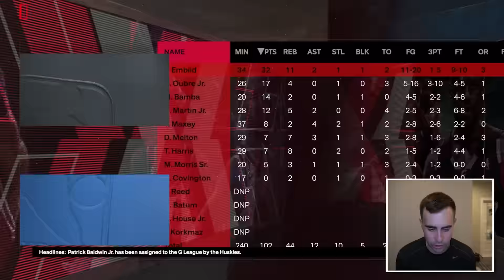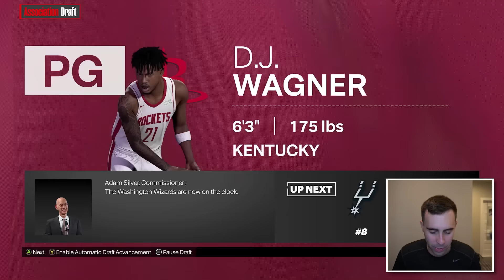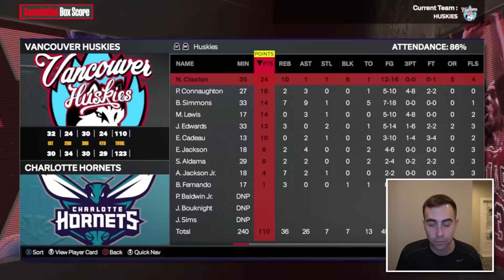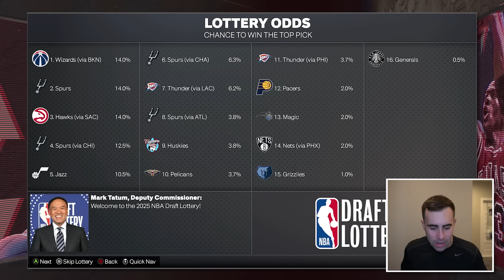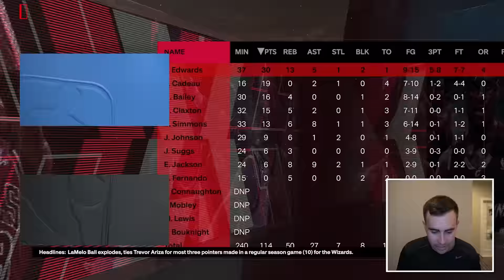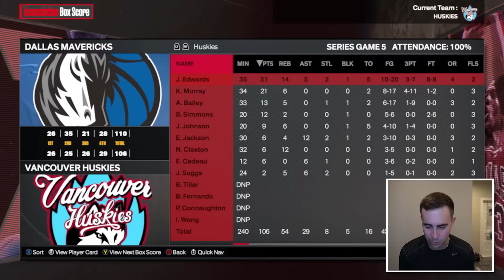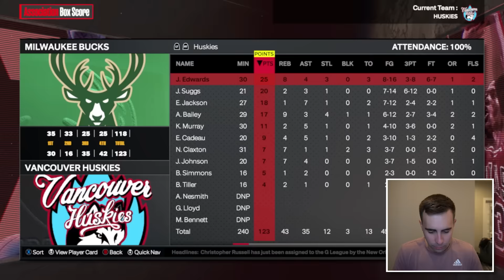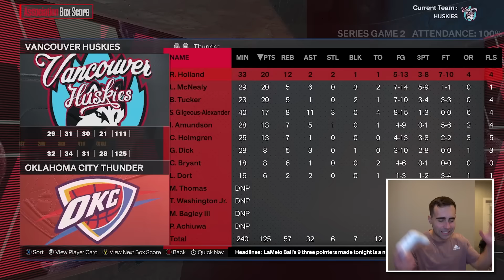VANCOUVER REALISTIC EXPANSION REBUILD | NBA 2K24